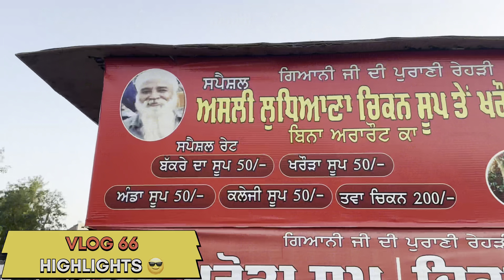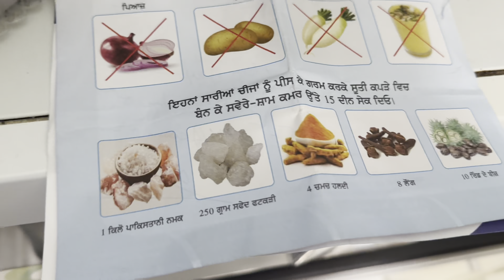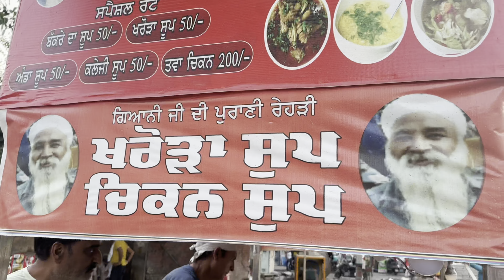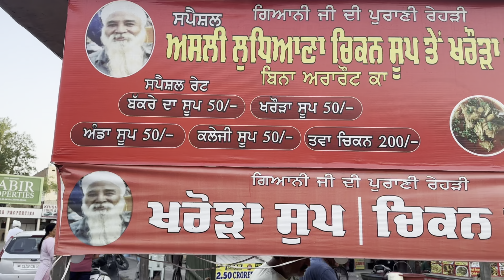FINALLY NEW BULLET IN THE HOUSE🥳|VLOG 66|FAMILY VLOGS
HAMESHA EVE E SUPPORT KARDE RAHEO PLZ
TUAHDE SUPPORT DI BAHUT LOD AA SANU🙏